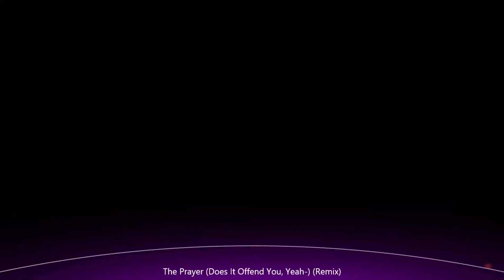Nightcore - The Prayer (Does It Offend You, Yeah) (Remix)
Original: The Prayer (Does It Offend You, Yeah) - Bloc Party (Remix version)

Remix by ???

And Happy New Year, guys! :3

(Maybe it's an exclusive remix for Need For Speed: Prostreet... Idk... ^^')
Well, thx to my bro who's playing Need For Speed: Prostreet on his Wii and PS3! ^^

Now this song stucks in my head... Oof...

Character: Nio Kuzunoha aka Nio Hashiri

Anime/Game: akuma no riddle
Thanks to christian spijkman for the infos! ^^

Now I want to play Need For Speed: Prostreet ._.

Pls support the artists! *^____^*